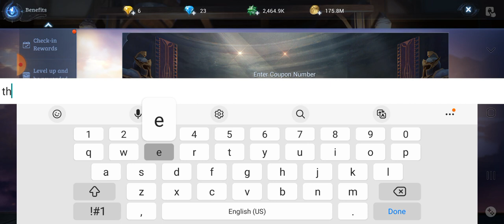MU ORIGIN 3 ASIA | 12TH MONDAY GIFT CODE